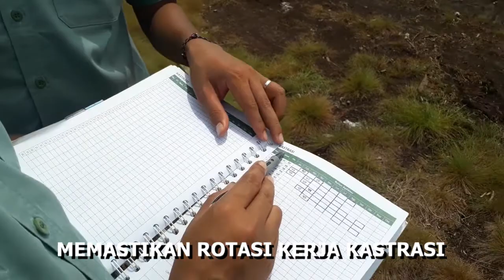KASTRASI KELAPA SAWIT (SIMULASI)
Kastrasi adalah kegiatan membuang semua produk generatif yaitu bunga jantan, bunga betina dan seluruh buah, yang berguna untuk mendukung pertumbuhan vegetatif kelapa sawit.  Kastrasi dilakukan pada tanaman yang baru mulai berbunga (12-24 bulan), dengan cara membuang bunga muda yang muncul setiap bulan.
Kastrasi harus dilaksanakan jika lebih dari 50% pokok  kelapa sawit telah mengeluarkan bunga (jantan dan atau betina), jika terlambat maka ada bunga betina yang akan menjadi buah sehingga pupuk yang diberikan digunakan tanaman untuk buah, padahal buah yang dihasilkan masih belum layak dijual.